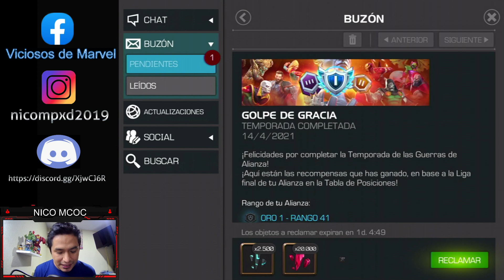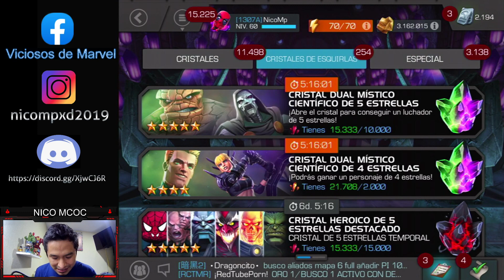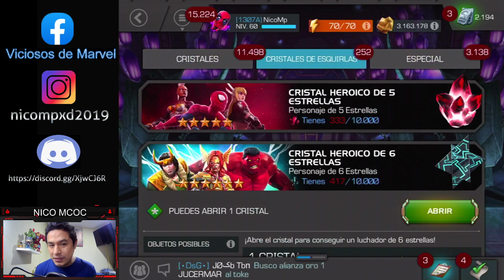PREMIOS TEMPORADA 25 🥳 CRISTAL de 6 Estrellas & Cristal DESTACADO 5 ⭐ Gracias Tío KABAM | MCOC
Marvel Contest of Champions,
Guerra de alianza Marvel Batalla de Superheroes,
cristales 6,
cristales 5,
Cristales 4,
MCOC,
IRRECLAMABLE ,
IRRECLAMBLE SUPERMISSION,
IRRECLAMABLE MCOC,
Nobleza MCOC,